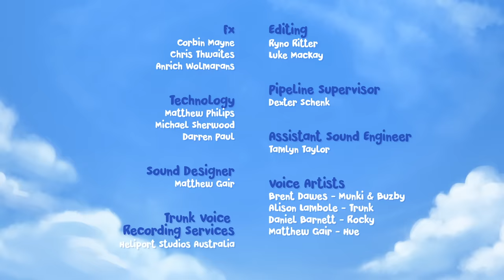Jungle Beat- Munki and Trunk Season 4 Episode 12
Rocky loves nothing in this world more than a stick! He buries one by the waterhole, but the next morning he forgets where it is and goes into a digging frenzy to find it. Munki and Trunk try bringing Rocky other sticks, but he won't be distracted. He digs so many holes that he creates a huge maze, and Munki and Trunk accidentally get trapped inside.

Welcome to the Official Munki and Trunk Channel and the home of Munki and his best friend Trunk on YouTube!